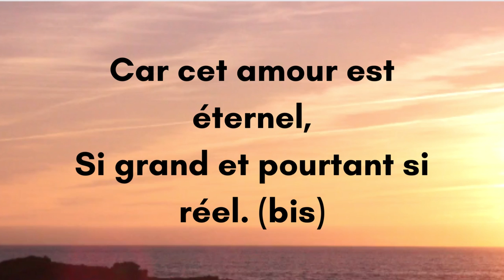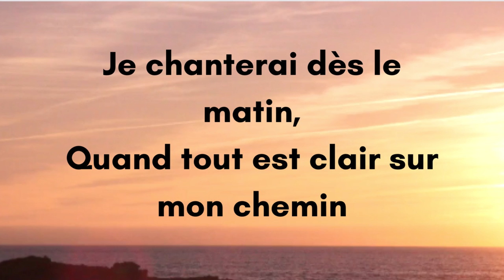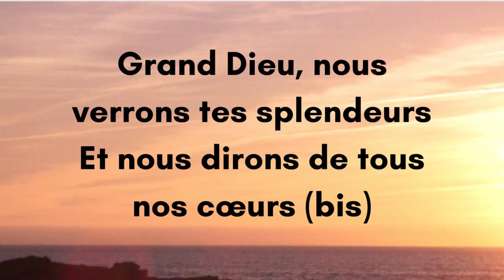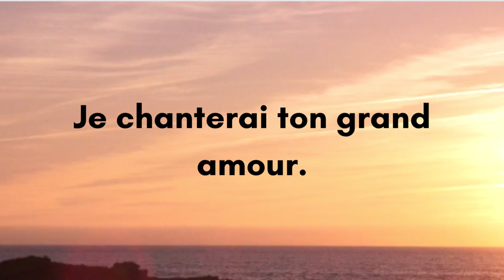Je chanterai ton grand amour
Élevons simplement nos voix pour la gloire du Seigneur Jésus-Christ ; "En effet, là où deux ou trois sont rassemblés en mon nom je suis au milieu d'eux." dit Jésus dans Matthieu 18 au verset 20 (Version Segond 21). Les prières et les louanges n'ont pas de frontières alors n'hésite pas à me rejoindre peu importe l'endroit où tu te trouves. De tous mon cœur je te souhaite d'être fortifié et restauré par les chants inspirés du Chant d'Espérance.
Chéry JORDAN

⬇️ DÉCOUVREZ DES ARTICLES POUR MÉDITER LA PAROLE DE DIEU  ⬇️

▬▬▬▬▬▬▬▬▬   BIBLES   ▬▬▬▬▬▬▬▬▬▬

✨ BIBLE SEMEUR
✨ BIBLE COUVERTURE ROSE
✨ BIBLE AVEC GROS CARACTÈRES
✨ BIBLE ILLUSTRÉE POUR ENFANTS

▬▬▬▬▬▬▬▬▬▬▬▬▬ CARNETS ▬▬▬▬▬▬▬▬▬▬▬▬▬

✨ YOU ARE STRONG AND BEAUTIFULL, notebook
✨ DIEU JE CROIS, carnet d’étude de la Bible
✨ JOURNAL INTIME CHRÉTIEN (Terre)
✨ JE T’AIME TELLEMENT 1, carnet de notes